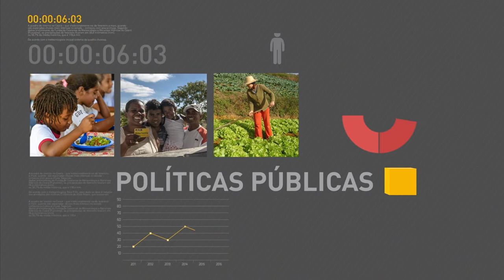Michel Temer nomeia Raquel Elias Dodge como Procuradora-Geral da República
REPÓRTER NBR - 28.06.17: Porta-voz da presidência, Antonio Parola, informou que Michel Temer escolheu Raquel Elias Ferreira Dodge para o cargo de Procuradora-Geral da República.